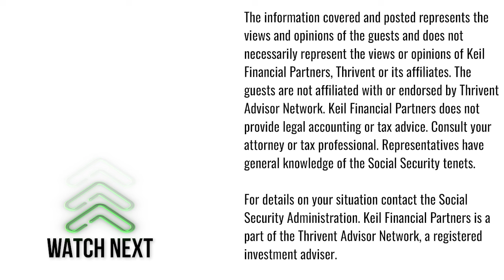Will the I Bond Fixed Rate go up or down?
Are you curious about whether the I Bond Fixed Rate will go up or down in May 2024? Join Mr. Retirement to stay updated on the latest announcements and predictions!

Maximize Your Retirement Income!
Lower Your Lifetime Tax Bill
Avoid Mistake with Your Pension
Get the Most out of Social Security

Don’t miss out on the money you deserve in retirement – just because you got the timing wrong!

If you’re trying to find the answers to these questions:
- How do I get the most money out of my Social Security & Pension?
- How do I lower my lifetime tax bill?
- How do I turn my $500k+ retirement savings into retirement income?

Jeremy Keil, aka “Mr. Retirement” and Keil Financial Partners offer retirement planning services focused on retirement income and tax planning, Social Security and pension claiming decisions, health & life insurance analysis and estate planning strategies.
This communication may include forward looking statements. Specific forward-looking statements can be identified by the fact that they do not relate strictly to historical or current facts and include, without limitation, words such as “may,” “will,” “expects,” “believes,” “anticipates,” “plans,” “estimates,” “projects,” “targets,” “forecasts,” “seeks,” “could’” or the negative of such terms or other variations on such terms or comparable terminology. These statements are not guarantees of future performance and involve risks, uncertainties, assumptions and other factors that are difficult to predict and that could cause actual results to differ materially.